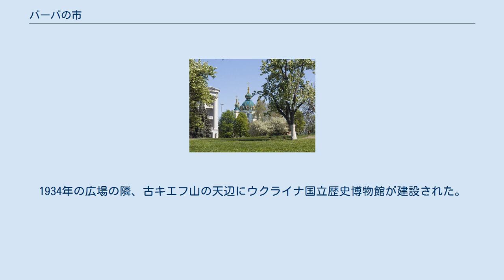バーバの市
古キエフ山の天辺。
歴史博物館（左）と聖アンドリーイ教会（中央）。
 バーバの市（ウクライナ語：Бабин торжок、バーブィン・トルジョーク）は、ウクライナ首都キエフにあった歴史的地名。
10世紀から13世紀にかけてルーシ時代のキエフにおける中央広場。
古キエフ山にあった上町（古キエフ）、什一聖堂と大公の宮殿の隣に位置していた（現在の聖アンドリーイ教会と什一通りの間）。
『ルーシ年代記』によれば、広場では989年にヴォロディーミル聖公がケルソネソスから持ってきた青銅のクアドリガと複数の銅像（ウクライナ語でバーバ）が置かれたため、「バーバの市」（像の市）と呼ばれるようになったという。
広場は上町の市場として利用されたが、場合によって閲兵式の場として利用されたこともあった。
1240年にモンゴル帝国がキエフを陥落させた後に荒地となった。
1830年代に開拓工事にともなって、旧来の広場の地形が失われ、広場の跡の一部にヴォロディーミル通りが敷かれた。
1934年の広場の隣、古キエフ山の天辺にウクライナ国立歴史博物館が建設された。
 ^ a b c d e 「バーバの市」『キエフ大辞典』